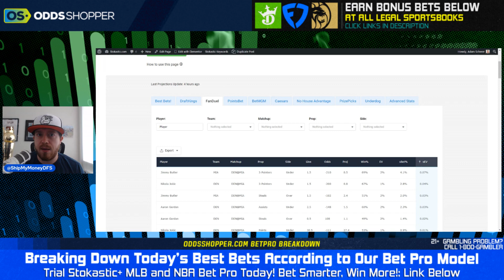Best NBA & MLB Picks Today (6/9/23) | Expert Sports Betting Model Picks & Predictions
Best bets today include NBA picks and MLB predictions for 6/9.